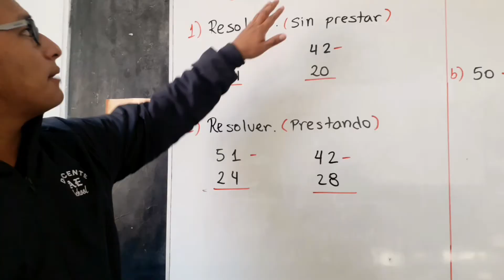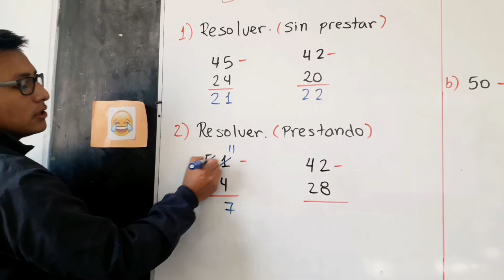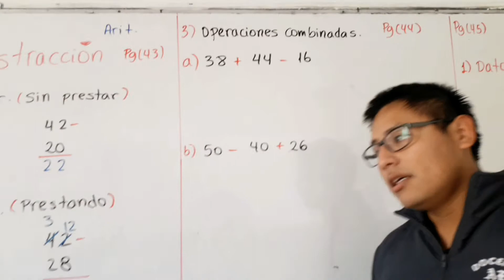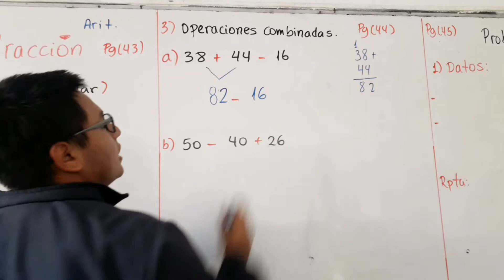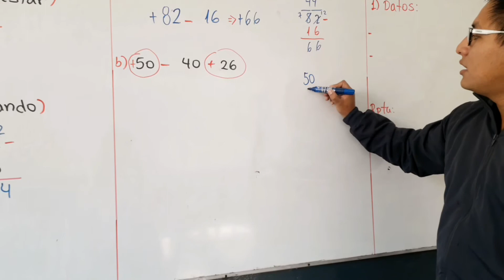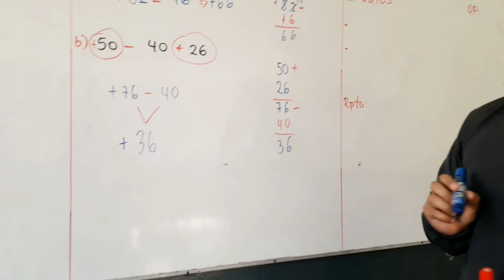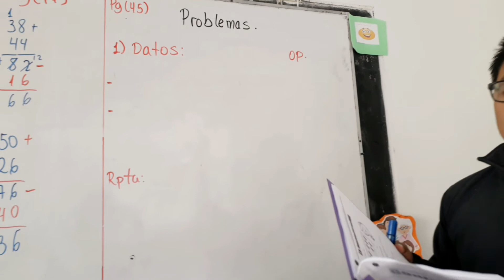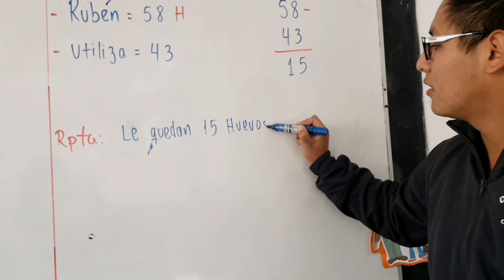TEMA: SUSTRACCIÓN - 3 PRIM (ARITMÉTICA)